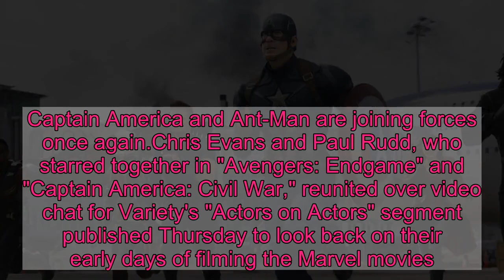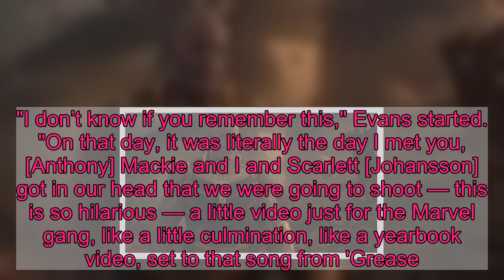An epic Avengers reunion: Chris Evans and Paul Rudd reflect on their Marvel days